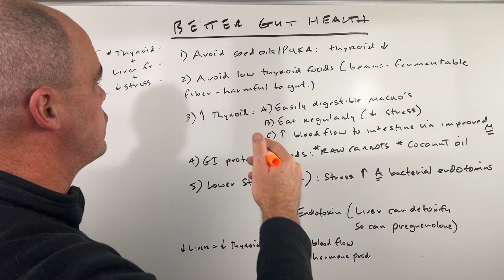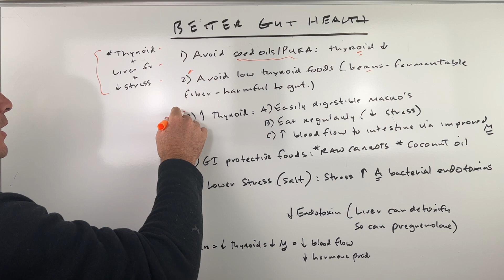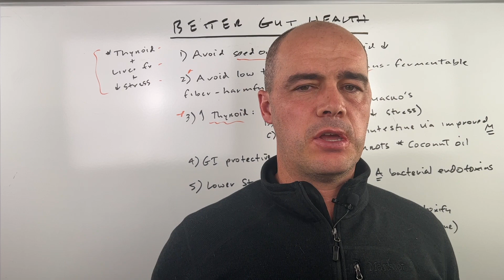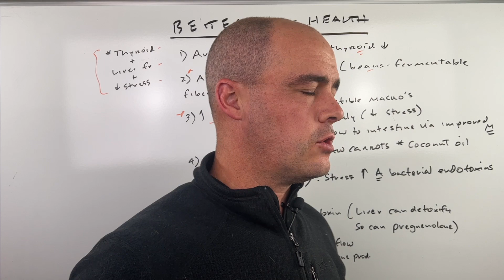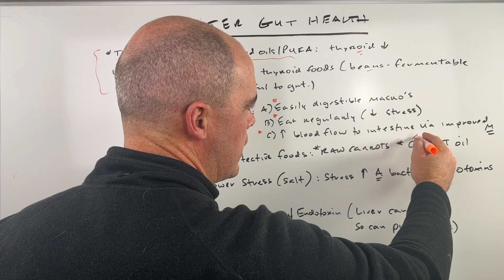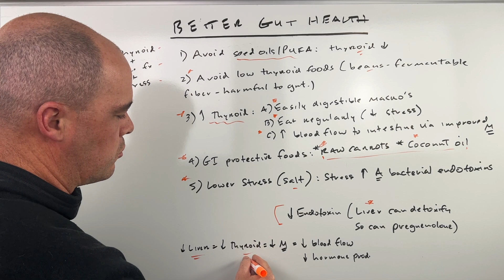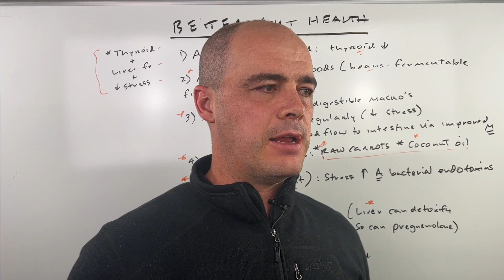5 Simple Steps To Improve Your Gut Health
I share 5 steps I've taken to improve my gut health and that you can implement as well.